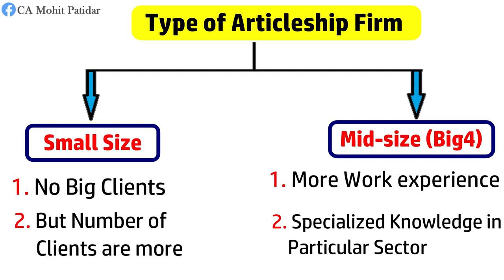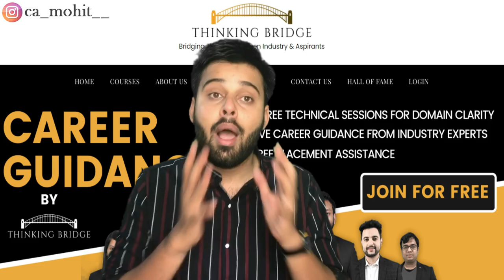Biggest problem with our articleship firms with solution || CA Mohit Patidar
Disclosing here the problem I see with articleship firms !!

Hey Champion !!
I am trying my best in providing you the best guidance for your studies by uploading videos regularly on this channel . Please share your learnings and views in the comment Box and I would love if you like the video and share with someone who may need it .

Help from my side !!
For Mentorship ( All your doubts will be cleared )

3 Books You Should Read
📈Psychology of Money
👀Subtle Art of Not Giving a Fuck

To make Studio :
💻MacBook Air M1
📺LG 29' Ultrawide Monitor
🎥Sony ZV1
🎙Blue Yeti Mic
⽴Tripod Stand
💺Green Soul Chair

✨ Tags ✨
Ca foundation , chartered accountant , CA , CS , CS course , Salary of CA . Strategy , CA Motivation , Exams